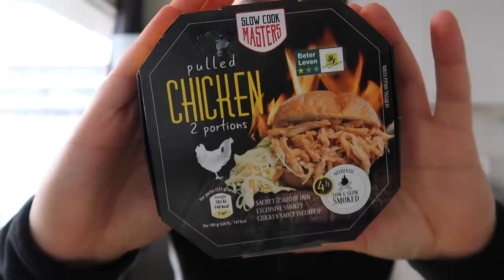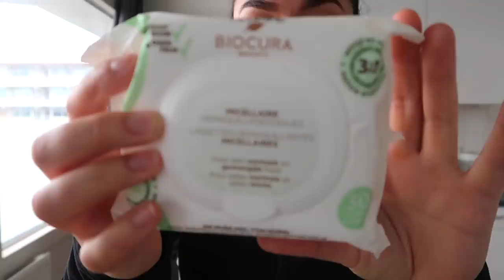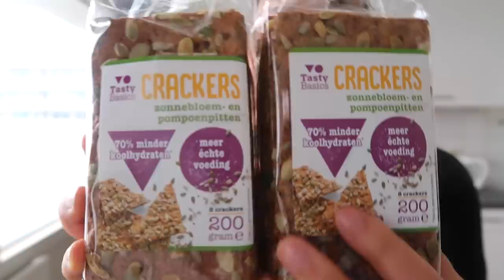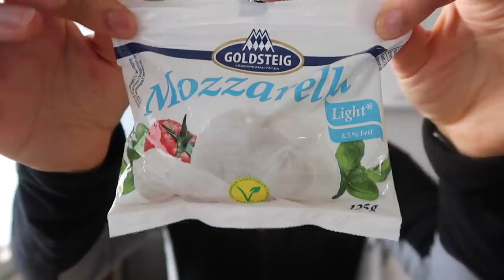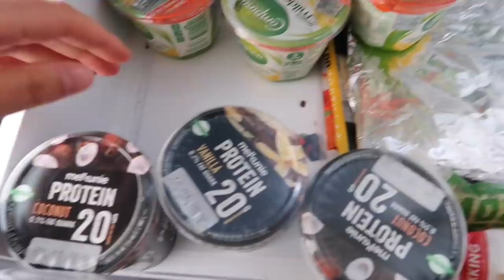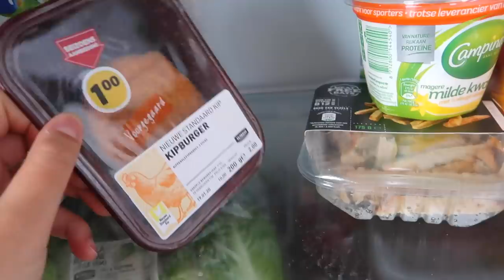Boodschappen Shoplog - Aldi, Jumbo en AH! Nieuwe ontdekkingen & Koelkast Tour!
Voor deze boodschappen shoplog ben ik naar 3 verschillende supermarkten geweest. Ik heb heel wat nieuwe producten ontdekt, weer een aantal favorieten gescoord en mijn wekelijkse basics.

➥Plan jouw doelen heel gericht voor een nog grotere slagingskans.

➥Sport met focus en effectiviteit door een vast trainingsschema, evalueer je workouts en plan een vast trainingsritme in. Zo blijft het haalbaar en houd je het nu wél vol.

➥Is voeding een uitdaging? Nu niet meer: prep, plan en log je maaltijden voor meer structuur, inzicht en balans.

➥Werk aan je mindset door dagelijks te journalen, nieuwe gewoontes te ontwikkelen en je progressie in kaart te brengen.

❐ AFVALLEN IN 2020 MET MAKE IT FIT! ❏
➥ In mijn ebook deel ik alle exacte stappen hoe ik 30 kilo ben afgevallen en help ik je om ook af te vallen, je doelen te bereiken en gezonder te gaan leven

Het helpt me om mijn kanaal te laten groeien, alvast bedankt!

❐ FOLLOW ME ❏
Volg Fit Addict en blijf altijd op de hoogte:
Vragen / Opmerkingen: info@fitaddict [dot] nl

❐ GRATIS DOWNLOADS! ❏
De missie van mijn Youtube kanaal en blog is om zoveel mogelijk dames te helpen en begeleiden naar een fitte en gezonde leefstijl. Daarom heb ik allerlei gratis downloads voor jullie gemaakt.

– Informatieve PDF’s
– Printables
– Hulp Guides
– Trainingsschema’s

➫ Wil jij toegang tot deze waardevolle content? Ga dan naar en download wat je nodig hebt!